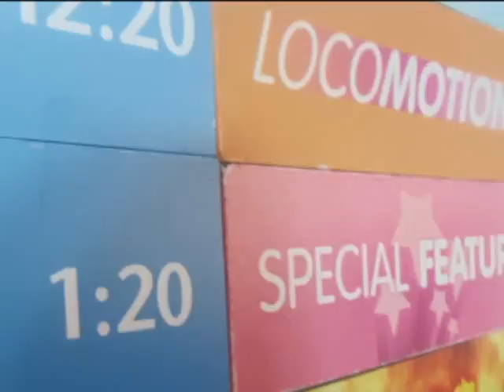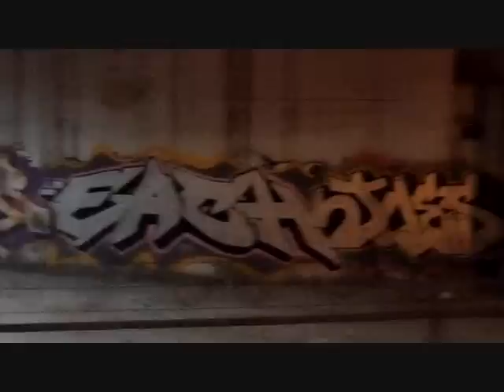WSPCR at Science World!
On Saturday & Sunday (May 21 & 22),

My brother Paul & I went to volunteer at Science World for the WSPCR (West Coast Society for Protection and Conservation of Reptiles). It was a lot of fun! Please, if you see the WSPCR going your way, come and see us! We educate you about reptiles and amphibians.

Helen - Salmon Boa
Oreo - Banded California Kingsnake
Milky - Milksnake
Queenie - Cornsnake
Houdini - Cornsnake
Sammie - Ball Python
Bearded Dragons & Gechoes. I dont know their names ._.

2NE1 - Can't Nobody